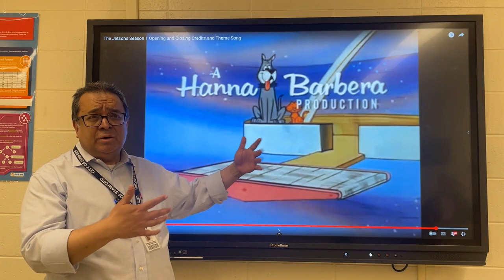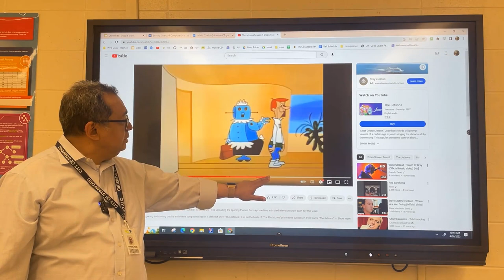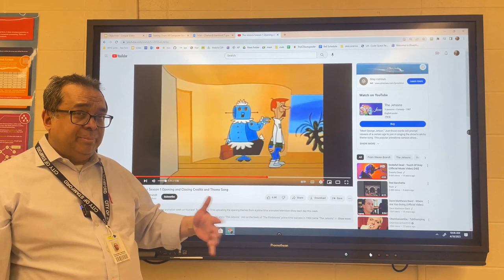CSA 080: Unit 10 Recursion - Why We Still Do Not Have Rosie the Robot